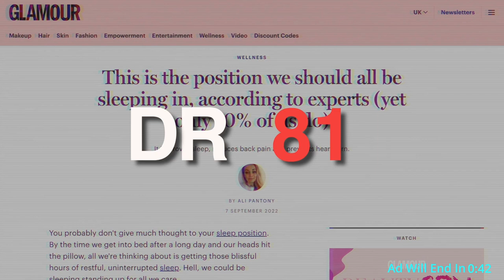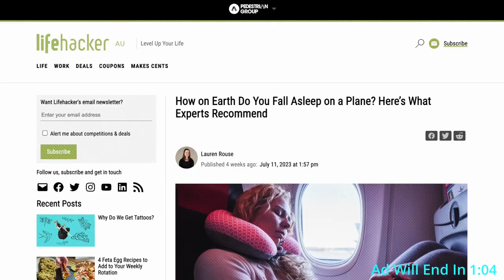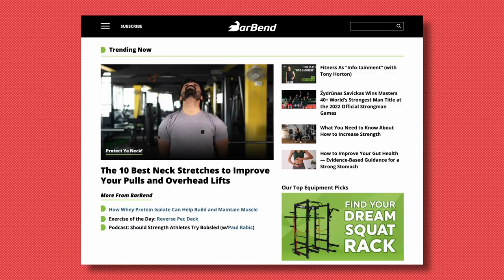How Jason Wilson Went From Banker to 7-Figure Site Owner & Director of Search at Epic Gardening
In this week's episode of the Niche Pursuits podcast, host Jared is joined by Jason Wilson, Director of Search at Epic Gardening.

Jason originally worked with Spencer in banking before getting his start in online business via Niche Pursuits.

And today he discusses a couple of his 6 to 7-figure site sales, his current role, and the entrepreneurial adventure that got him here.

It's awesome and Jason shares a ton of valuable advice you don't want to miss.

For starters, Jason has a track record of growing sites fast.

But it hasn't been a linear road to success. And he believes success doesn't require you to leave your day job to become an entrepreneur.

He emphasizes the importance of finding a job you enjoy which also affords you the time to pursue your passions. This income can not only pay your bills but can be used to invest in scaling your site's content production.

He also recommends you to set manageable goals, celebrate wins and define success based on your own values and goals.

Jason's approach to goal-setting and breaking down content production into manageable daily targets was key to his success.

And his latest success, merging his gardening site with Epic Gardening and joining them as Director of Search is proof of his process.

Jason started All About Gardening after his big 7-figure exit. He chose gardening as a niche because it was a passion and hobby for him and his wife. And despite the competitive nature of the gardening niche, Jason approached it with a user-focused mindset. He allocated a significant budget for content creation and hired experts in the gardening field to ensure high-quality content.

And through this strategy, the site quickly grew to generate several million page views per month.

The merger between Epic Gardening and All About Gardening was simply the next logical step, as their focuses were complementary - Epic Gardening on edibles and All About Gardening on ornamentals.

Soon the two sites will merge to become one of the biggest authorities in the gardening niche, following the strategies and guidance Jason shares in this excellent interview.

Topics Jason Wilson Covers:
- Jason's corporate background
- Working for Niche Pursuits
- His ups and downs transitioning into online business
- Selling a site for multiple 6-figures in 2018
- Exiting a site for 7-figures
- Growing All About Gardening
- How he chooses a niche
- His topic selection process
- Hiring expert authors
- Setting manageable goals
- Tips for growing websites as a side hustle
- Using Indeed to hire part-time expert authors
- Content velocity
- Knowing when to update content
- How he grows his site authority
- Topical authority
- Why he decided to join Epic Gardening
- Advice for site builders

And if you missed it, check out Epic Gardening's Kevin Espiritu interview with Niche Pursuits

Timestamps:
00:00 - Intro
03:52 - Jason’s Background
14:00 - Growing From ‘Rock Bottom’
18:30 - Jason’s Mindset For Sites
21:50 - All About Gardening
26:10 - Hiring Experts
30:00 - All About Gardening Current Stats
31:55 - Site Owner Growth Tips
37:30 - Article Structuring
41:25 - Content Velocity
46:55 - Updating Content
49:15 - Growing Site Authority
56:20 - Merging With Epic Gardening
1:03:40 - When to Merge Sites